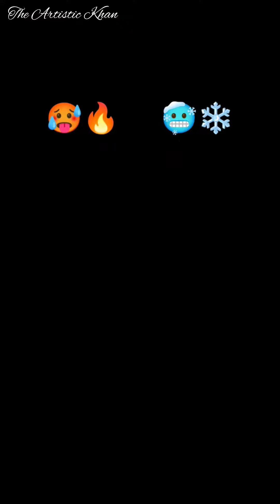Emojis challenge 😀 emoji mixed